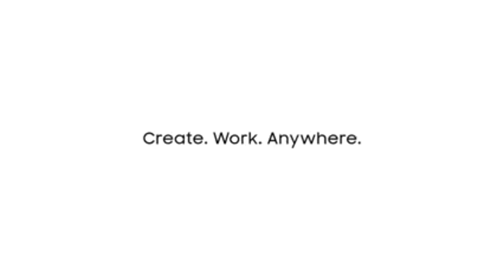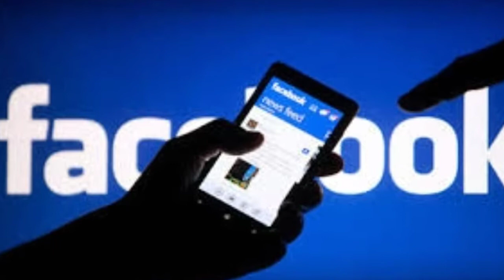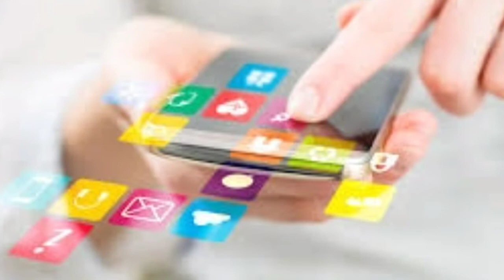Incomes of facebook || earning of facebook || By manoj pandit & manoj dey FULL TECHNICAL INDIAN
में इस विडियो में बताने वाले है कि फेसबुक की कमाई कैसे होता है ।

Google plus .